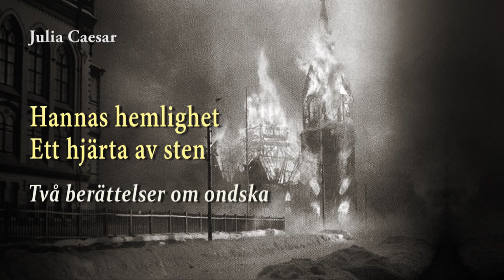Två berättelser om ondska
Berlin sent 1950-tal. Den 15-årige skolpojken Michael möter den 36-åriga, gåtfulla Hanna och blir häftigt förälskad. Han är ett barn, men hon förför honom, och de inleder ett förhållande. Deras möten följer en ritual: högläsning, bad, älska med varandra.

Plötsligt försvinner Hanna spårlöst, utan att säga ett ord. Vad Michael inte vet är att hon är på flykt från en hemlighet som absolut inte får avslöjas.

Vad är ondska? Finns det några skäl att undanta en människa från ansvar för onda gärningar? Varför handlar vi mot det vi vet är rätt? Bernhard Schlink ställer frågan i sin bok ”Högläsaren”, men han besvarar den inte utan överlåter svaret till läsaren.

Varför handlar vi mot det vi vet är rätt? 1700-talsfilosofen Immanuel Kant (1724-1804) svarade: ”Därför att den moraliska drivkraften bara är en av många hos oss. Vi vill ha en frihet som varken begränsas av förnuftet eller moraliska normer.”

Varför deltar så många vanliga, hyggliga människor i ondskans projekt? Filosofen Hanna Arendt svarade: ”För att man avstod från att tänka. Man gjorde som alla andra. Man hängde med, bara.”

Parallellt med berättelsen om Hanna och Michael löper Astrid Lindgrens saga om kungasonen Mio, som är utsedd att strida mot den grymme Riddar Kato i Landet Utanför. Riddar Kato har ett hjärta av sten. Dag och natt sitter han i sin svarta borg och tänker ut ont. Hans ondska är så förfärlig att rosorna dör, och det kommer en mörk slöja för solen om man uttalar hans namn.

I podden vävs de båda historierna samman till en dramatisk och berörande berättelse om godhetens eviga kamp mot ondskan. Om mod, hopp och kärlek, om hela vår existens.

Uppläsning: Rasmus Dahlstedt.

Litteratur:

Bernhard Schlink: Högläsaren. 1997.
Astrid Lindgren: Mio min Mio. 1954.

Musik och ljudklipp i programmet
1. Zbigniew Preisner.

2. Ljudklipp Astrid Lindgren, intervjuad av Jarl Alfredius.

3. Ich bin von Kopf bis Fuss auf Liebe eingestellt.
Ur Blå ängeln. 1930.

4. Zbigniew Preisner.

5. Zbigniew Preisner.
Tango.

6. Johann Strauss d y (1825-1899).
An der schönen blauen Donau. Opus 314.
Wiener Philharmoniker. 2014.

7. Zbigniew Preisner.
Musik ur Krysztof Kieslowskis (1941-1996) film ”Veronikas dubbelliv”. 1991.

8. Zbigniew Preisner.
Lament.
Ur Diaries of Hope.
Lisa Gerrard, sång.

9. Per Shapiro, Folkets Radio, intervjuar psykiatern Ruslan Savitskij.

10. Zbigniew Preisner.
Lament.